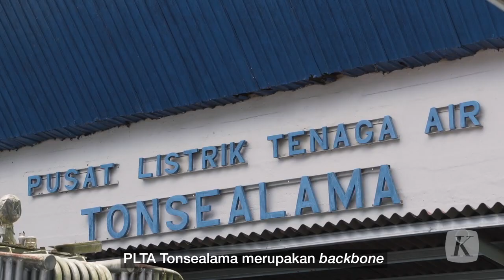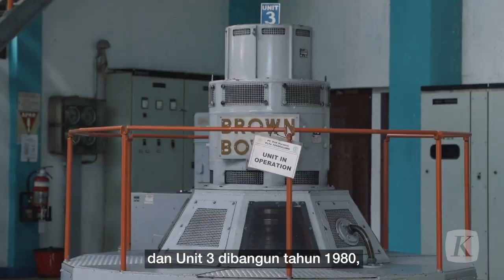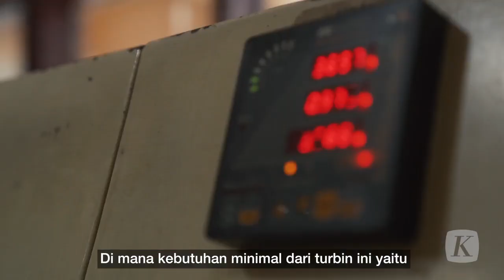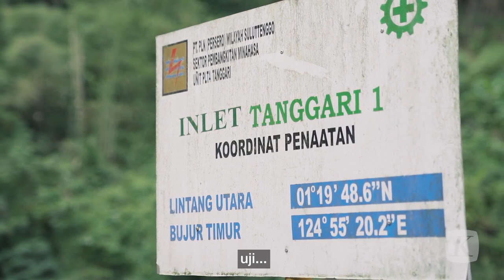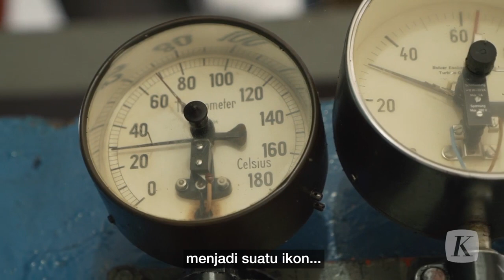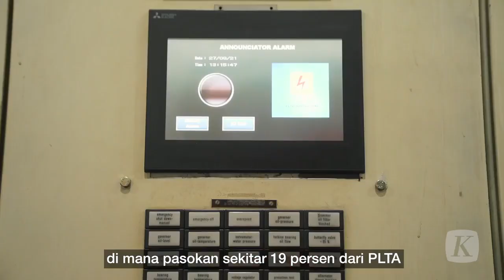PLTA Tonsealama, Harmonisasi Alam dan Manusia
Danau yang terletak di dataran tinggi Minahasa ini merupakan ‘jantung’ kehidupan bagi masyarakat Sulawesi Utara. Danau seluas sekitar 4.728 hektar ini merupakan produsen listrik untuk wilayah Sulawesi Utara dan Gorontalo. Aliran deras air Danau Tondano menggerakkan turbin Pembangkit Listrik Tenaga Air Tonsealama yang terletak di Kecamatan Tondano Utara, Kabupaten Minahasa, Provinsi Sulawesi Utara. PLTA ini turut menyalakan cahaya kehidupan bagi Sulawesi Utara.